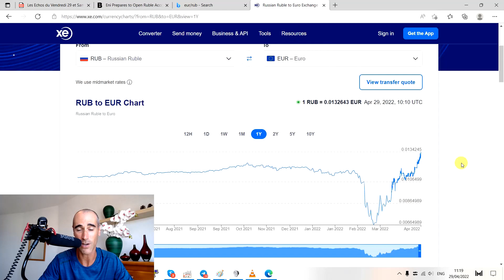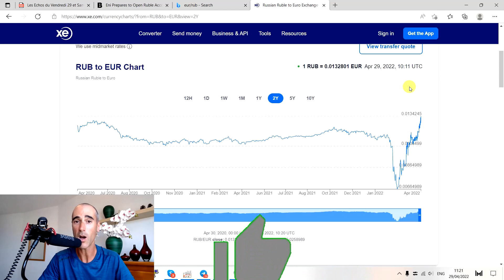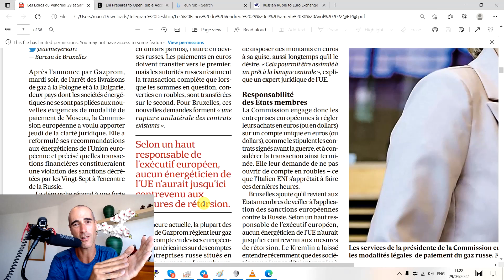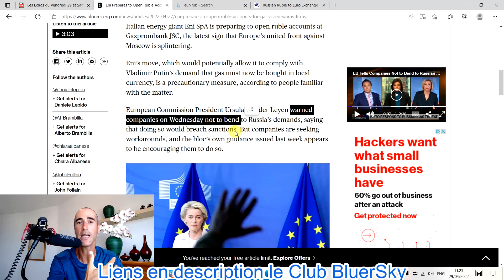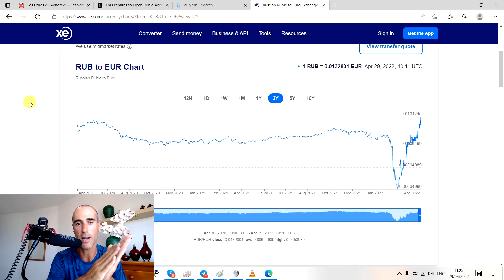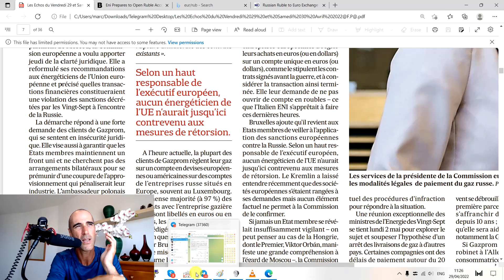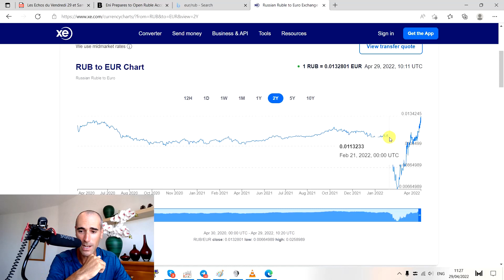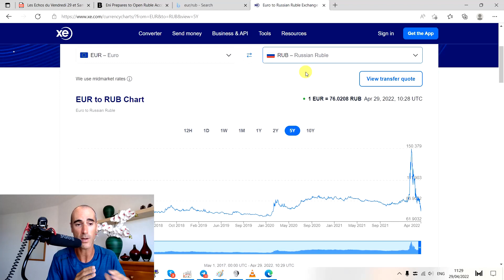L'avenir du RUB, l'heure de la désunion européenne après les coupures de gaz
Le RUB va t'il continuer à monter ? Je vous donne mon avis dans cette vidéo après les coupures de gaz de la russie en analysant les articles des echos et de bloomberg.